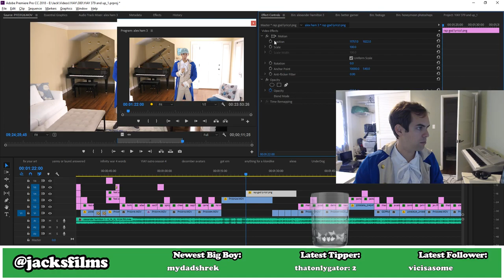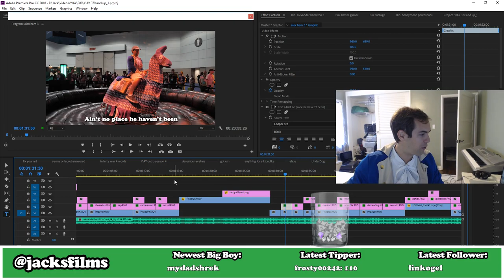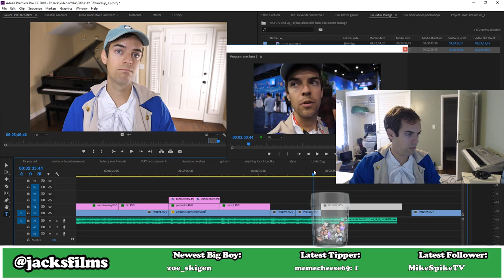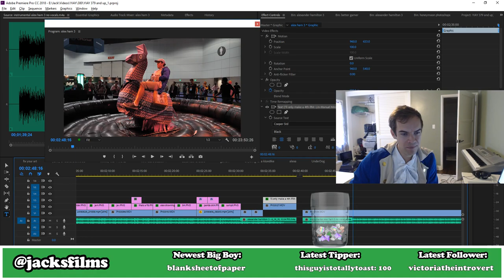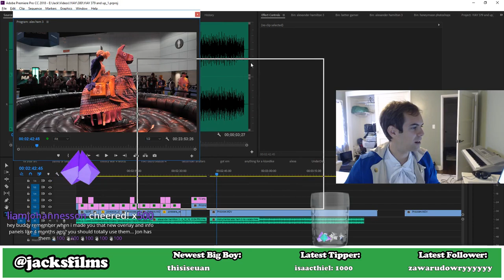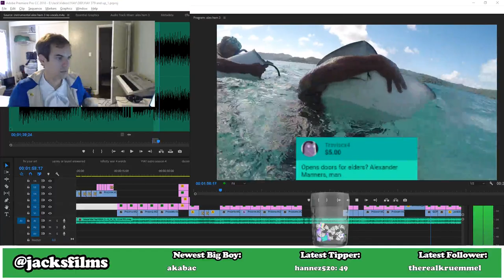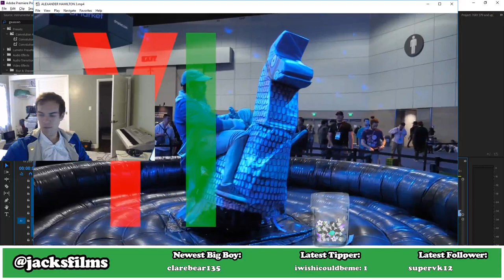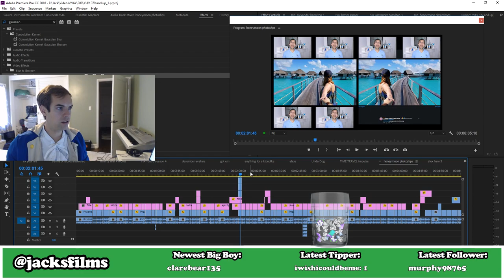FINISHING ALEXANDER HAMILTON 3 (Jacksfilms Twitch Stream - June 20, 2018)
Stream starts at 2:56.